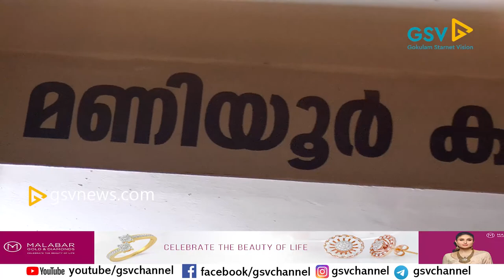Maniyoor Kaliyath Shree Bhagwati Temple Thalappoli Festival